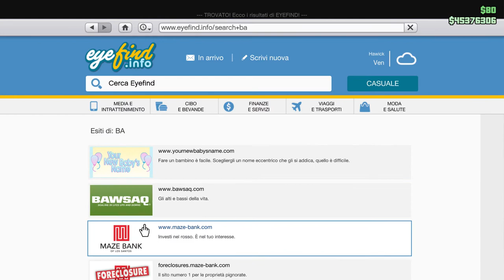GTA V on line